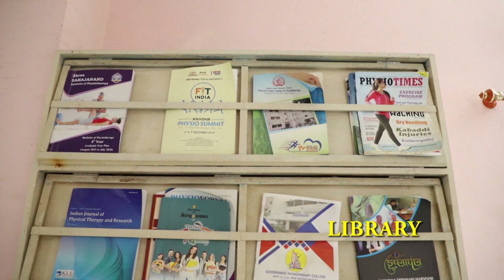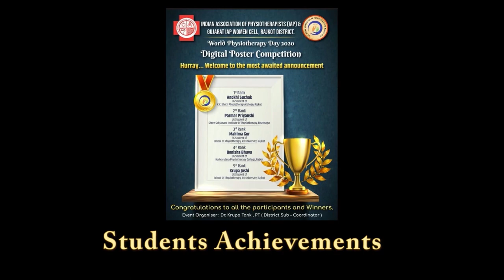✨Highlights of 👩‍🏫Shree Sahajanand Institute of Physiotherapy🏥, Bhavnagar👩‍⚕️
Shree Sahajanand Institute of Physiotherapy, Bhavnagar (SSIP), a sister organization of Shree Sahajanand Group of Institutes, was established in the year 2014 by Shree Swaminarayan Vidhyashram Trust, Bhavnagar.
Shree Sahajanand Institute of Physiotherapy is at the forefront of creating a new paradigm in Physiotherapy that combines rigor and relevance to achieve the objectives of good Physio-therapeutic skills of the students. Continues changing global environment & worldwide recognition of Physiotherapy program  demands to the institute for making students sensitized of the global advance physiotherapy
The unmatched infrastructure facilities and dedicated full time faculties provide excellent opportunities for the students to craft their career path. The institute provides sufficient chances to all the students for development of their personalities and prepares them to pursue their ambitions.